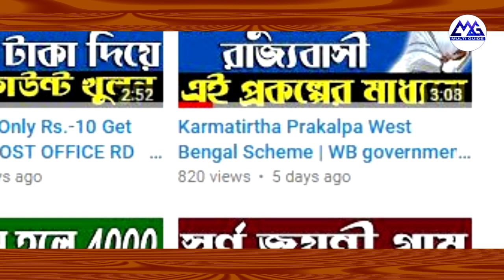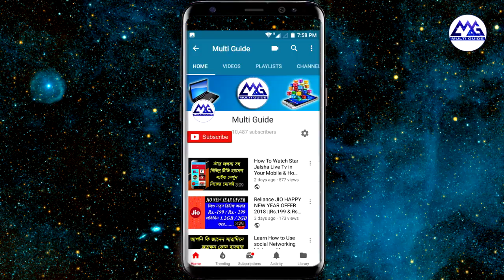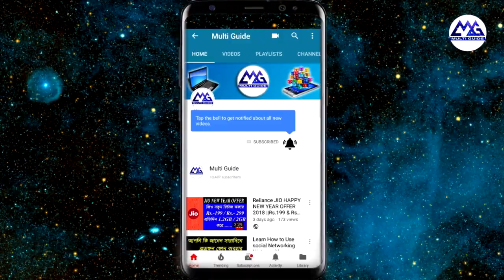জমির মিউটেশন কি । কিভাবে করা হয় । What is Mutation For West Bengal Land । Jomir Mutation ki?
How To Check Your Land Mutation Status by Plot No | Khatian No in Banglar Bhumi New Website 2019 | Cash No |How To Download Land Porcha Record in BanglarBhumiNewWebSite NewProcess 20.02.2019 | in WB
How To Download West Bengal Original Land E-Record or Porcha Online From Banglarbhumi | 2019
How To Download landrecord Original Land E-Record or Porcha Online From Banglarbhumi |2019 | in WB|How To Download Mouza Map in West Bengal From
new ror request process
For Krishok Bandhu
For Krishak Bondhu
new gnr search process in banglar bhumi new web site 2019
how to get service delivery option in new web site
how to get gnr search in banglarbhumi new web site
How To Get Mouja Map in west Bengal
dag | Khatian | Plot | information | Land Record | refome | WB | Bankura | Purulia | Murshidabad | Hogli | Malda | Nodia | Burdwan| Birbhum | Darjiling |Kolkata|